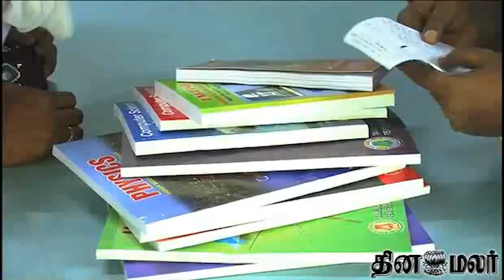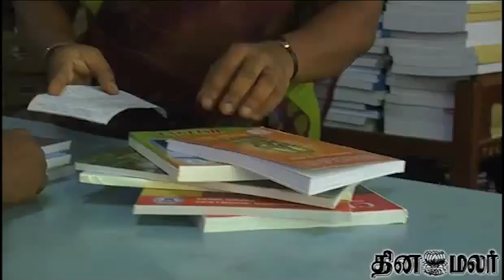Book Distribution Started in D.P.I. for 10th & +2 students - dinamalar news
Book Distribution Started in D.P.I. for 10th & +2 students For more videos